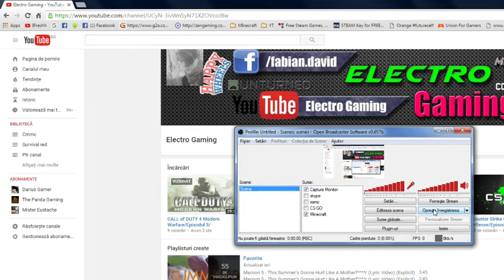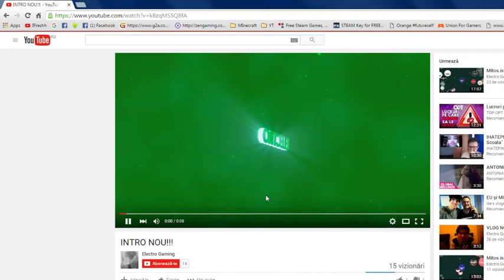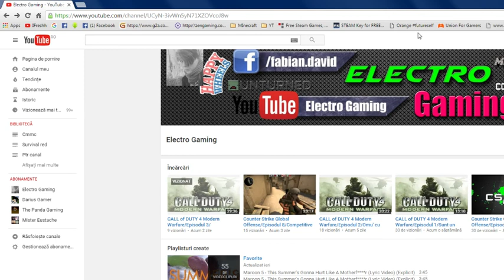PROMOVARE Electro Gaming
Canalul Lui Electro Gaming